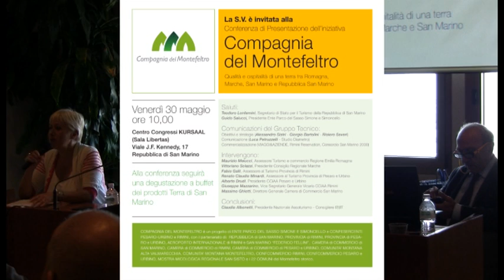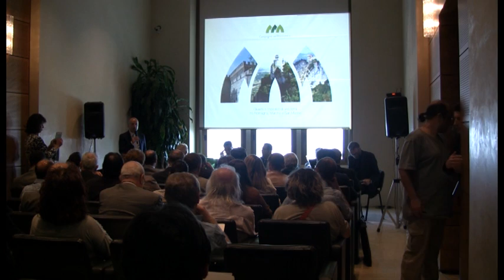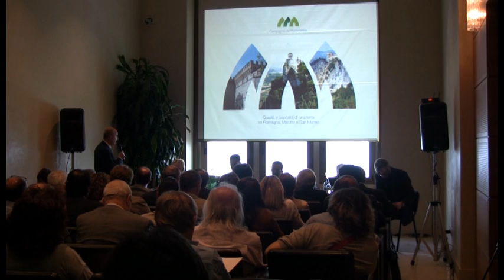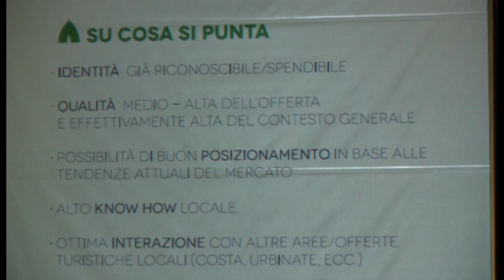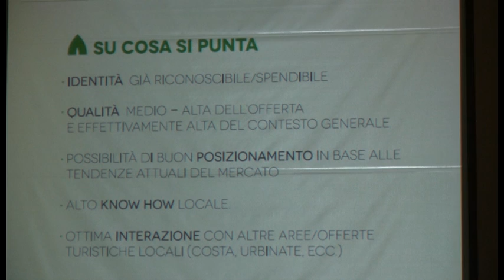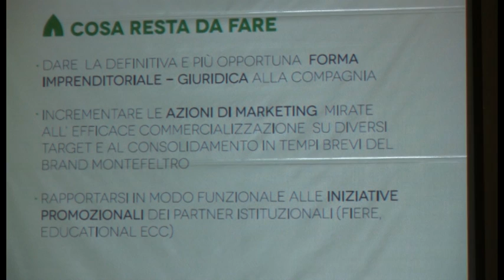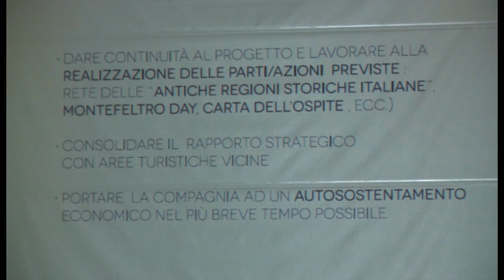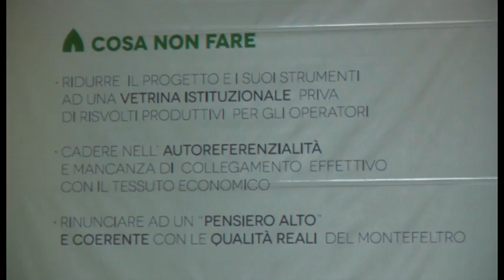Compagnia del Montefeltro Parte 1 I Tecnici